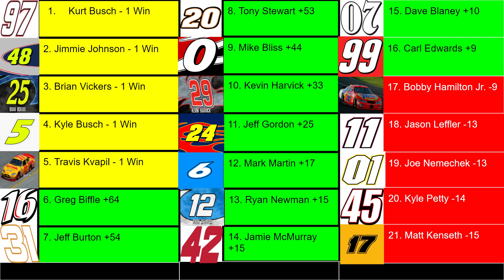THE BIG ONE STRIKES!! WILD TURN OF EVENTS! - NR2003 2005 Season Race 5/36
Thank you so much to all my channel members!